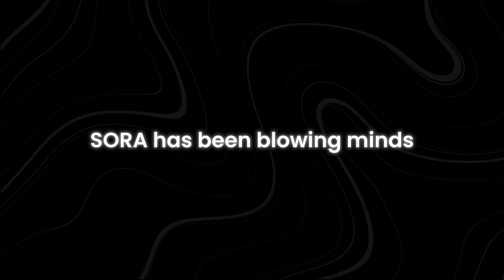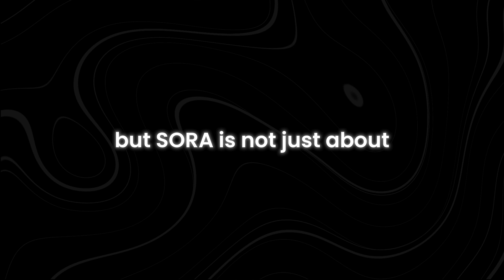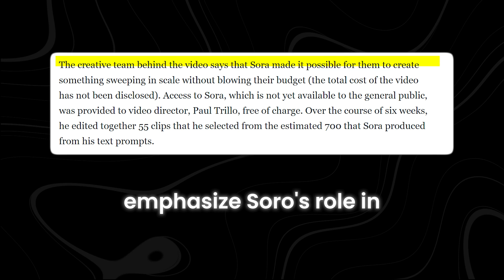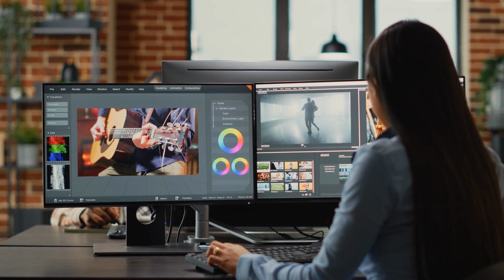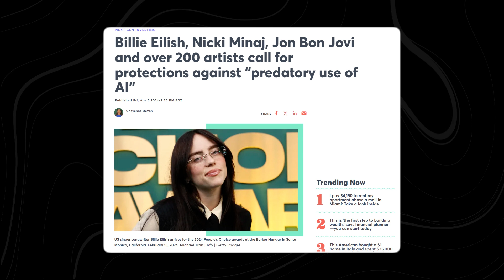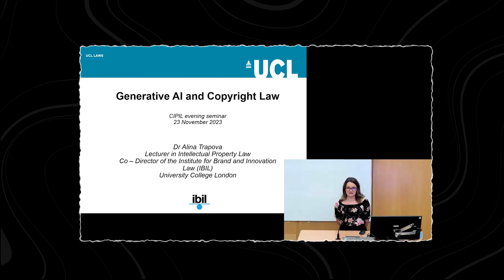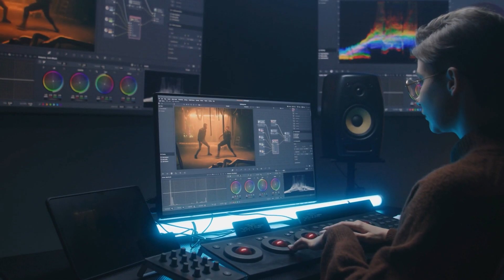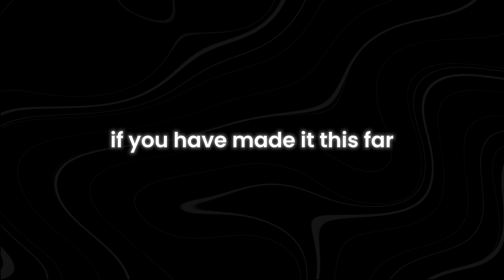The FIRST Music Video Generated With OpenAI’s Sora AI Is Here!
Ever wondered what the future of music videos holds? Brace yourselves because the FIRST Music Video Generated With OpenAI’s Sora AI has arrived! Dive into the mesmerizing world of AI creativity as Sora AI crafts a musical masterpiece unlike anything you’ve seen before. From captivating visuals to groundbreaking sounds, this video showcases the limitless potential of AI in the world of music. Don’t miss out on witnessing history in the making!

Step into a realm where technology and artistry converge, pushing the limits of creativity to unprecedented levels. Prepare to be mesmerized as Sora AI, powered by OpenAI, orchestrates a visual and auditory spectacle that defies convention. Whether you're a music aficionado, a tech enthusiast, or simply curious about the forefront of artistic innovation, this video promises to captivate and inspire.

How does AI create music videos? What is the role of AI in the music industry? How can AI enhance creativity in music production?Can AI-generated music videos replicate the emotional and cultural impact of human-created content?What are the creative possibilities and limitations of using AI in music video production?This video has all the answers you seek. Join us on this exhilarating journey into the future of music!